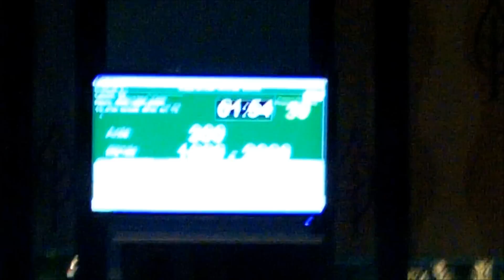Jason Mercier Eliminated from the World Poker Finals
Jason Mercier gets all-in with pocket aces on Day 3 of the World Poker Finals but runs into his opponent's two pair.